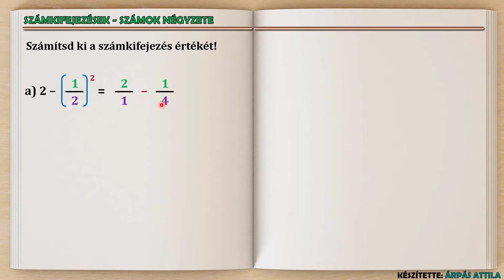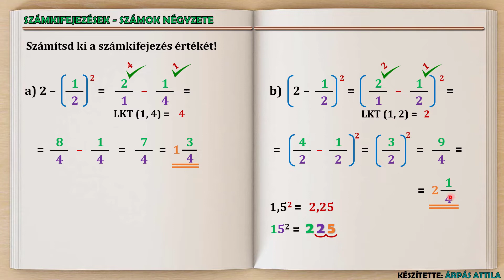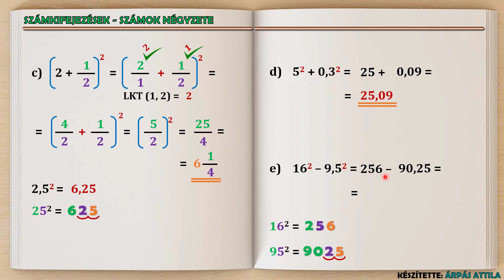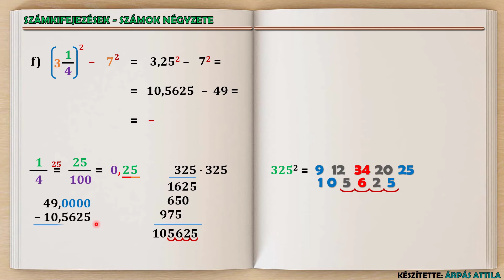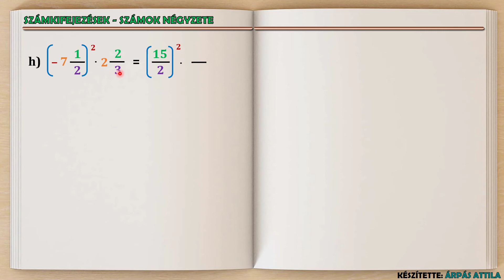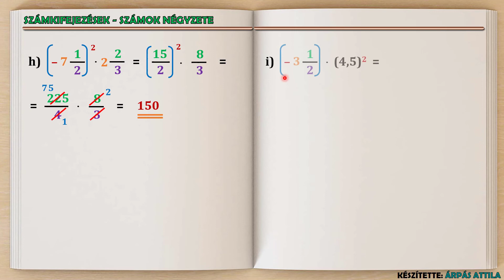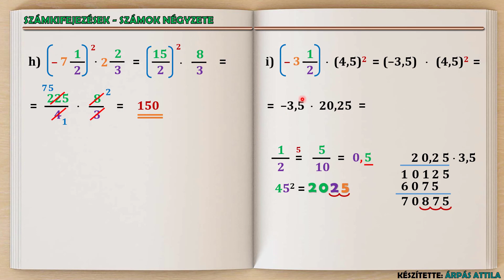2) RACIONÁLIS SZÁMOK NÉGYZETÉT TARTALMAZÓ SZÁMKIFEJEZÉSEK – 2. KIDOLGOZOTT FELADATLAP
Mai leckénkben racionális számok négyzetét gyakoroljuk. Négyzetszámokat tartalmazó számkifejezések számértékét számoljuk. Alkalmazzuk a tanult műveletek sorrendjét.